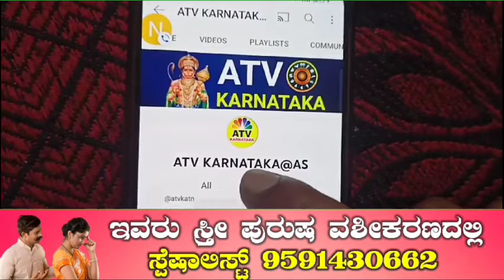ಇಂದಿನ ಭಯಂಕರ ಅಮವಾಸೆ ಮುಗಿದ ನಂತರ 8 ರಾಶಿಯವರಿಗೆ ಬಿಕ್ಷುಕನು ಕುಬೇರ ಅದೃಷ್ಟ ಚಿನ್ನದಂತೆ ಹೊಳೆಯುತ್ತದೆ